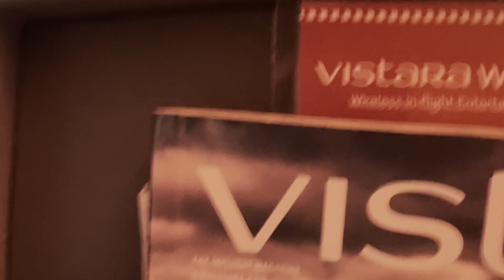Flight Delayed | साला ये दुख काहे खतम नहीं होता है .. | raj verma vlogs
WATCH MY CHANNEL REGULARLY FOR UPDATES OF MY LIFESTYLE , WORK PLACE , CINEMA INDUSTRY AND MY TRAVELING EXPERIENCE VLOGS

PLEASE
" RAJ VERMA FILM STAR "
" ARANYA CINEMA "